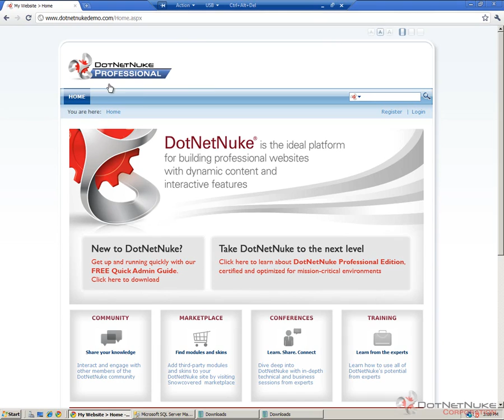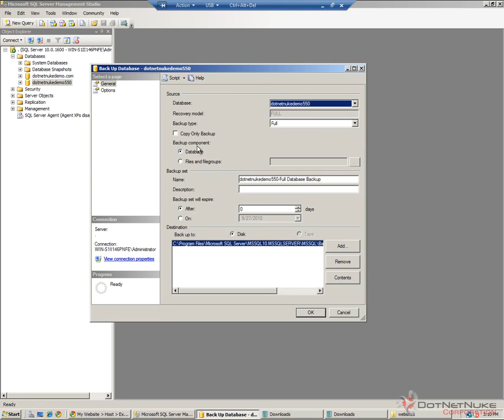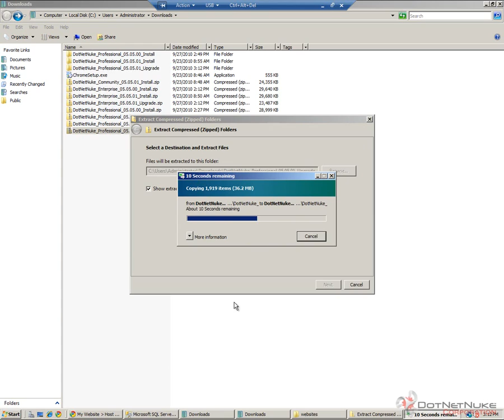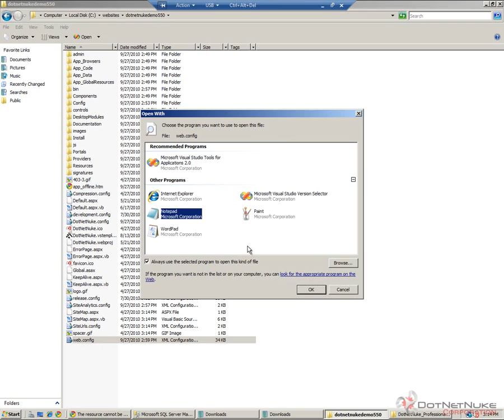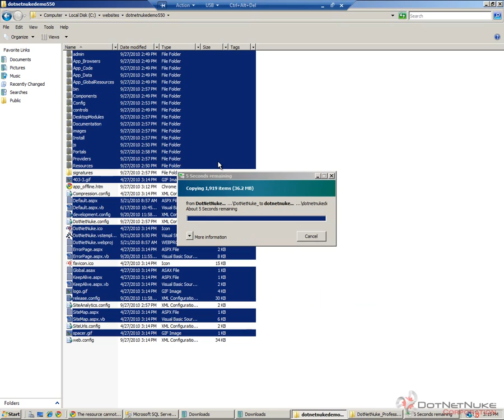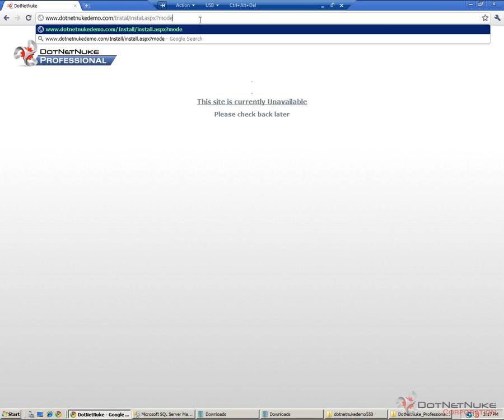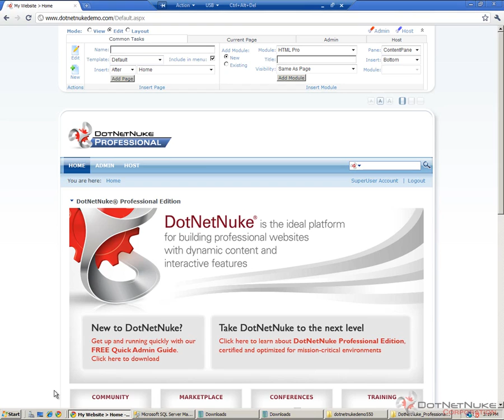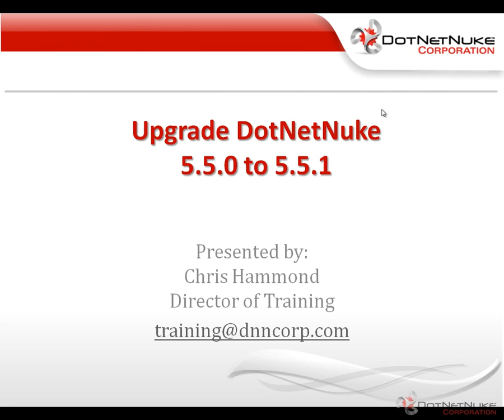How to upgrade DotNetNuke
In this short video we show you how to quickly upgrade from DotNetNuke 5.5.0 to 5.5.1. This is by no means the only way to upgrade, and is not necessarily the process you should perform in a production environment, but it will give you an idea of how